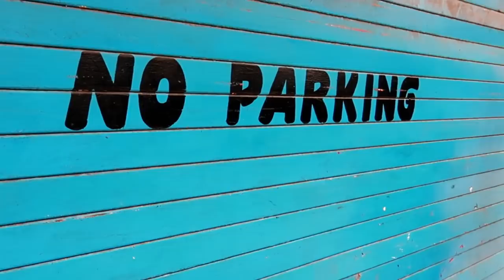My Goa lookbook|dressing|karimashiloverlatest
Big  🐻  Hugs❤️